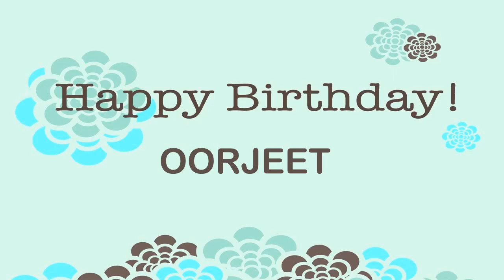Oorjeet Wishes & Mensajes Happy Birthday